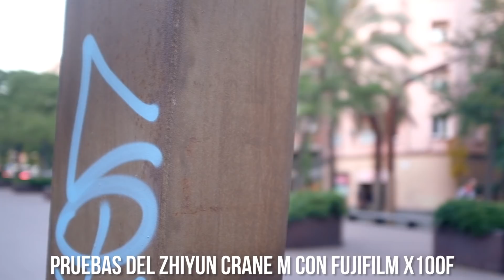GIMBALS PARA VÍDEO ZHIYUN | Estabilizadores Crane 2, Crane M, Smooth 3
Me han dejado probar los gimbals (o estabilizadores) para vídeo de la marca Zhiyun, concretamente los Zhiyun Crane 2, diseñado para cámaras DSLR, Zhiyun m, para cámaras mirrorless y el Zhiyun Smooth 3 para teléfonos móviles.

SÍGUENOS